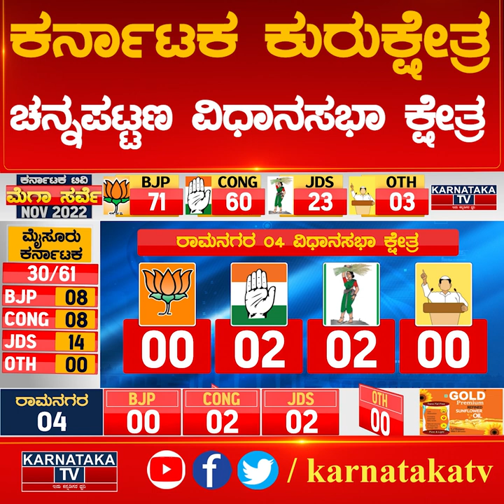ಚನ್ನಪಟ್ಟಣ ವಿಧಾನಸಭಾ ಕ್ಷೇತ್ರ | Karnataka Election Survey | Karnataka TV News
ಚನ್ನಪಟ್ಟಣ ವಿಧಾನಸಭಾ ಕ್ಷೇತ್ರ | Karnataka Election Survey | Ramanagara | Karnataka TV News